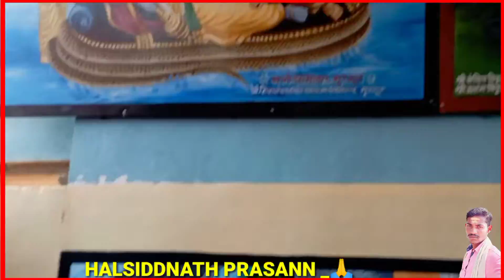1 October 2022